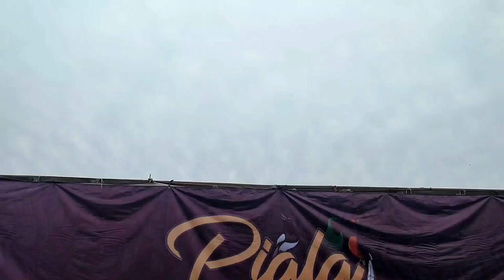Piala Bupati Kudus | LOVEBIRD KENNES | LOVEBIRD FIGHTER RASA KENARI